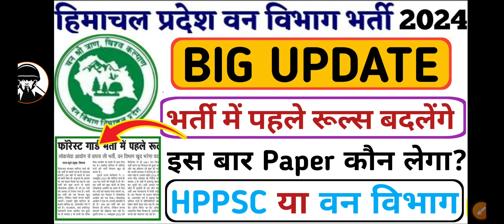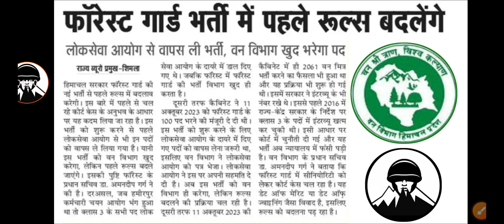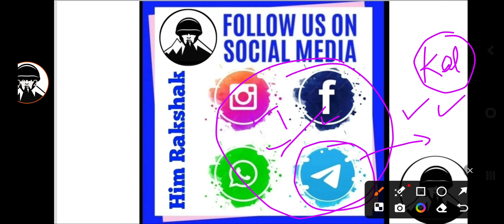HP Forest Guard New Update 2024 🔥| HP Forest Guard New Rules 2024 | HP Forest Guard Bharti Kb Ayegi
Follow Our Whatsapp Channel For FREE  Study Material 📖 👮🏻‍♂️🎯🇮🇳🔥

Hlo Aspirants 👮🏻‍♂️

HP Forest Guard New Update 2024 | HP Forest Guard New Rules 2024 | HP Forest Guard Bharti 2024 | Forest Guard Upcoming Vacancy

hp van mitra bharti 2023

hp forest guard vacancy 2023
Hp Van mitr vacancy
Hp forest friend
Hp van mitr ki vacancy
Hp van mitr bharti